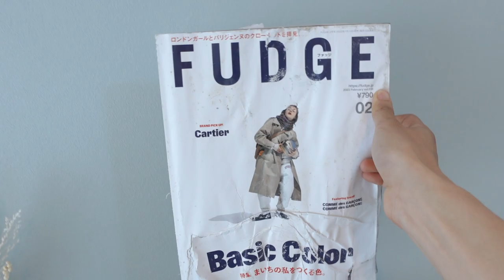【ルームツアー】生産性が高いあるあるYoutuberの1K Room tour🏡 | インテリア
あるあるYoutuberレジスタンスで活動してます！
水島ことみっちゃんです。
非常に生産性の高い日常をアップします。